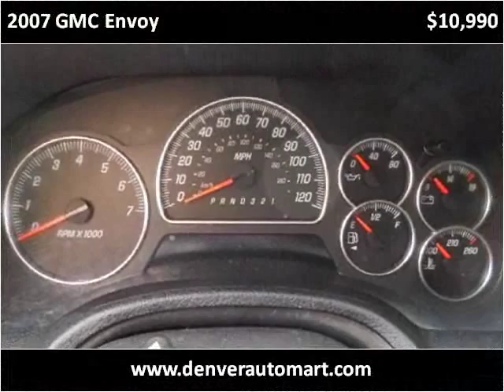2007 GMC Envoy Used Cars Aurora Colorado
This 2007 GMC Envoy is available from Auto Mart USA.